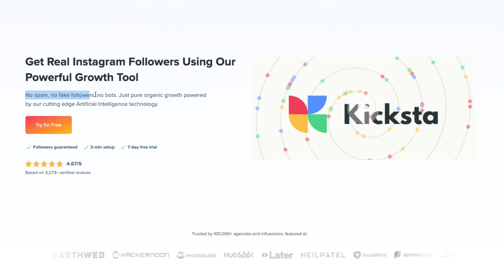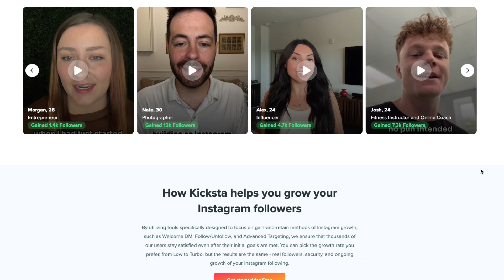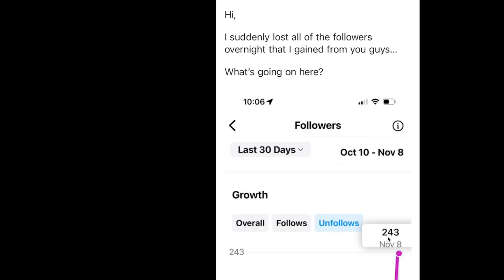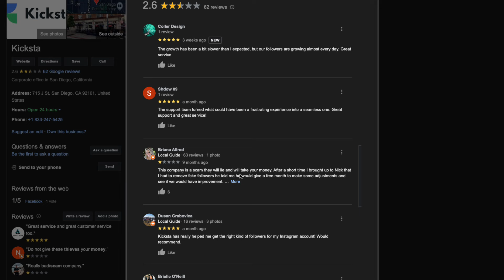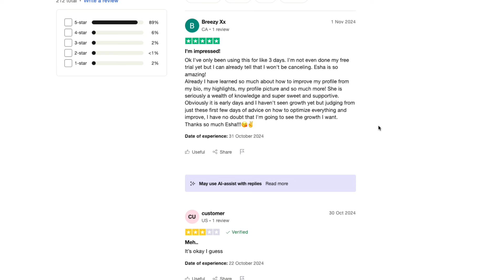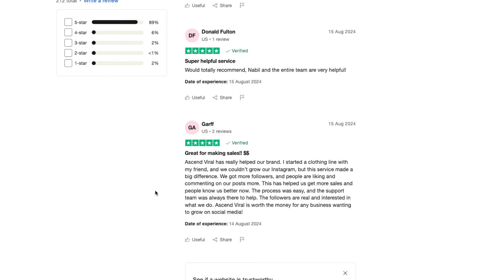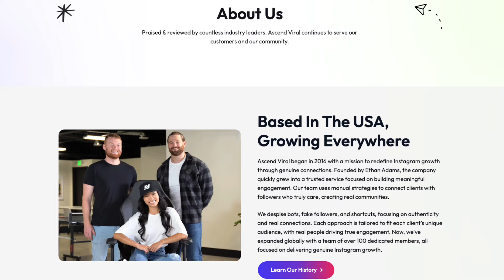Kicksta Review - Legit Instagram Growth or Scam?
👉 Looking for a better alternative? Try Ascend Viral ➜

In this video, I’m giving my honest review of Kicksta, the Instagram growth service that claims to help you organically grow your following. Spoiler alert: it might not live up to the hype. While their service promises real, targeted engagement, my experience has been less than impressive.

I’ll walk you through what Kicksta offers, how it works, and the issues I encountered along the way. From slow results to questionable targeting, there are some serious drawbacks to consider before signing up.

If you’re looking for genuine Instagram growth strategies, you might want to explore other options instead.

Have you used Kicksta? Share your experiences in the comments below!

📌 Timestamps
00:00 – Intro
01:15 – What is Kicksta?
02:45 – My experience with Kicksta
04:10 – Pros and Cons
06:00 – Alternatives to Kicksta

If you buy them, we might get a share of the revenue from the sale from our partners. This does not drive my decision as to whether or not a product is featured or recommended.